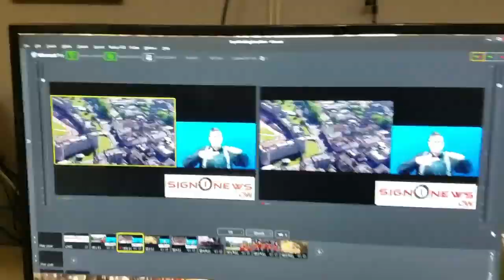Sign1News 10.19.19 - News for the Deaf community powered by CNN in American Sign Language (ASL).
TODAY’S HEADLINES:
-Woman found guilty in 2018 deadly bus stop crash
-Restraining order delays funeral for Texas woman shot by police
-Baby powder recalled over asbestos concerns
-Lady Gaga and fan fall off stage during performance
-Samuel Adams Halloween beer illegal in 15 states
-Kellogg's releases cereal for anti-bullying campaign